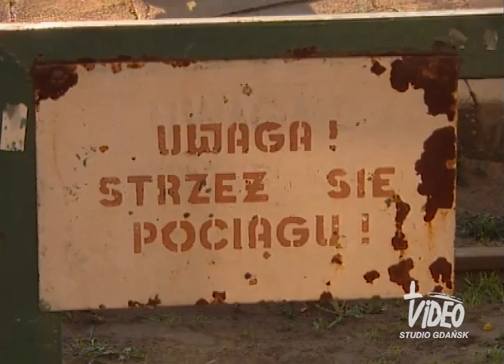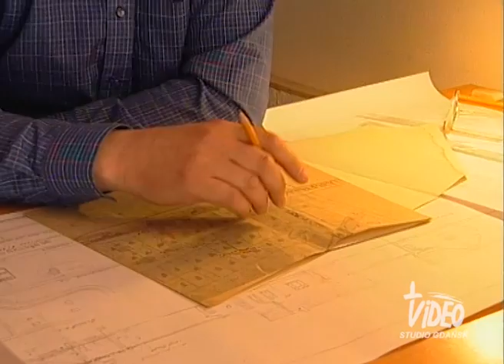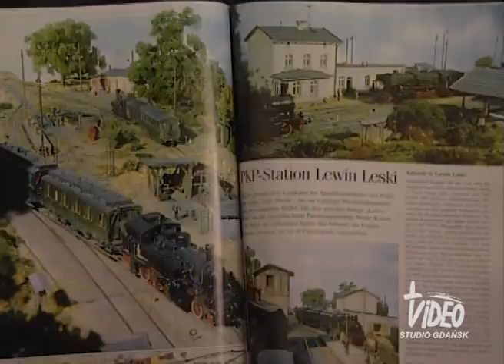"Na kaszubskiej bocznicy"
Program zrealizowany chyba dla TV7 w 2002 roku przez Video Studio Gdańsk
Realizacja Ania Różycka, fot. Wojtek Ostrowski
Jest to materiał nie do końca zmontowany, na kasecie tytułu i podpisówek brak  ale bohaterowie chyba są w środowisku znani.